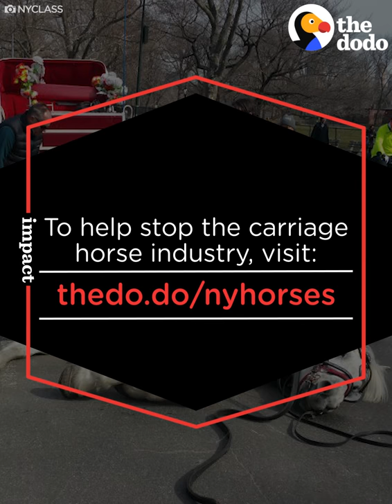Exhausted Carriage Horse Falls Over In The Street | The Dodo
A carriage horse just collapsed on the street — and this happens all too often.

To ban carriage horses in New York City, please sign this petition from NYCLASS

Video by: Anita Diamantopoulou